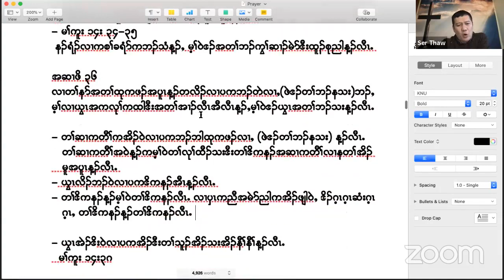The powerful of prayer lesson 6